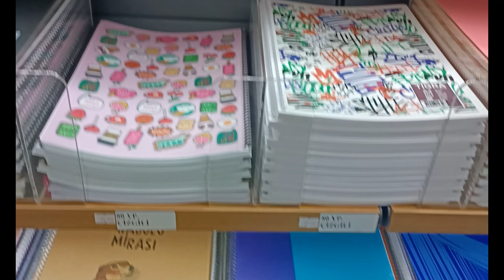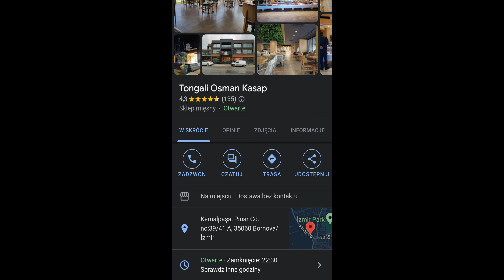Codzienność polsko - tureckiej rodzıny! Powrót do szkoły! Mundurek! Zakupy! Obiad na mieście!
Witajcie, dzisiaj mam dla Was kolejny vlog z naszej codzienności. Od poniedziłku zaczyna się szkoła więc czas kupić artykuły szkolne i sprawdzić czy mundurki wciąż są dobre a może terzeba kupić nowe?